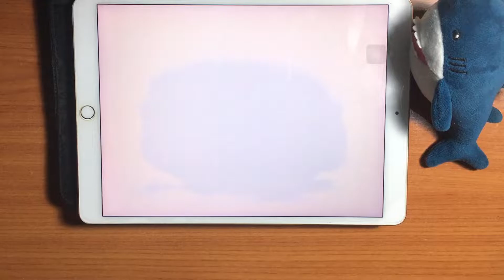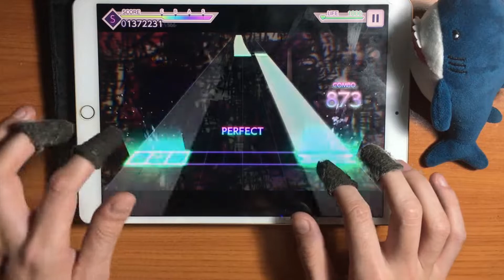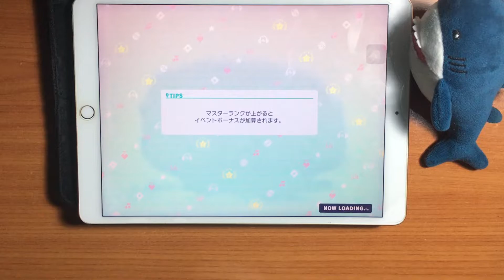Project SEKAI - Virtual Singer Version - MKDR (DSCF) (Expert 23 - ALL PERFECT!!) [60fps]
Really liked the cut because I hate to play it in D4DJ. Here's a lot better!
Also I copied the title from the official YouTube upload. I know MKDR is in japanese and DSCF in english so I'm going to leave it like this until they release it in the english version of the game LOL.